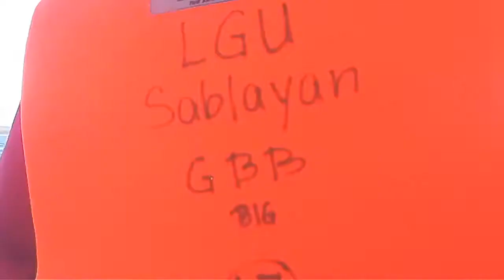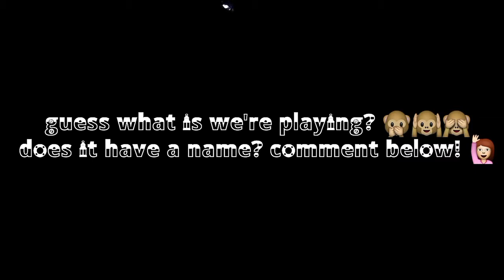SABLAYAN, OCC. MINDORO - GLASS BOAT RIDE IN THE PHILIPPINES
WATCH IN HQ BES

After the Zip Line Ride, (I will put the link here if you haven't watch the video of that yet) We ride a Glass Boat going to Pandan Island and Coral Island near us. We've seen lots of coral reefs & fishes under the boat because as I said it was a glass boat where you can see the view underneath the boat your riding in. It was a super duper extremely fun experience that I will never forget. It was like we are island hopping but only in two islands, not included the one we've been after the Zip line and where we ride the boat. The place was in Sablayan, Occidental Mindoro. (Dugo ilong ko besh, English pa more 😂)